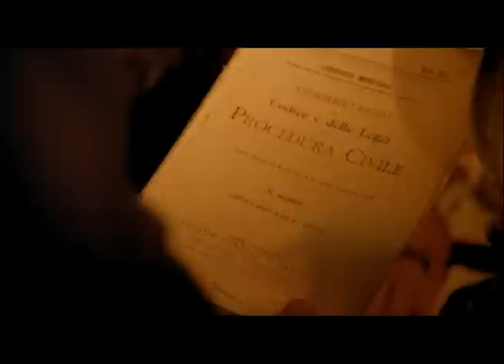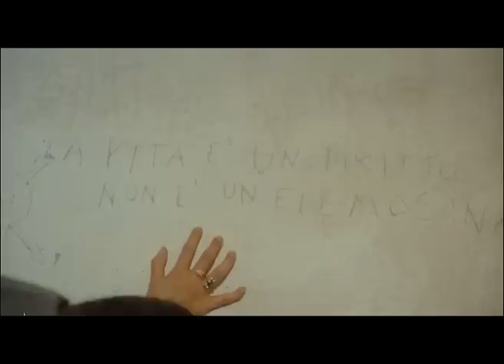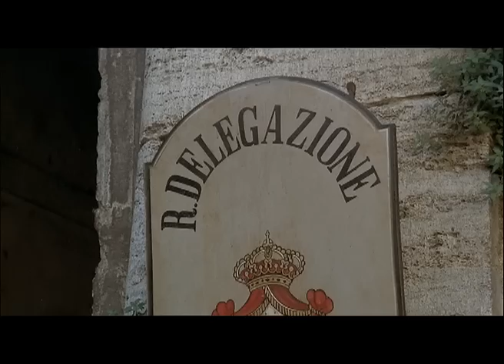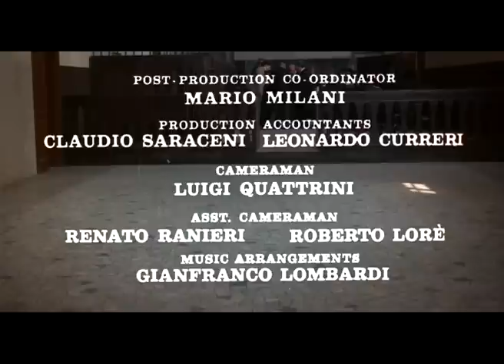Die Rache der Camorra - by Film&Clips Ganzer Film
Direktoren: Pasquale Squitieri
Autoren: Ugo Pirro, Pasquale Squitieri, Michele Prisco
Schauspieler: Claudia Cardinale, Franco Nero, Fabio Testi
(1974)

Italien, um 1900: Nicola Bellizzi kehrt nach sechs Jahren Haft in das Elendsviertel von Neapel zurück, wo er einst seine Kindheit verbrachte. Regiert wird das Viertel vom erbarmungslosen Don Gaetano, einem Mitglied der neapolitanischen Mafia - der Camorra.